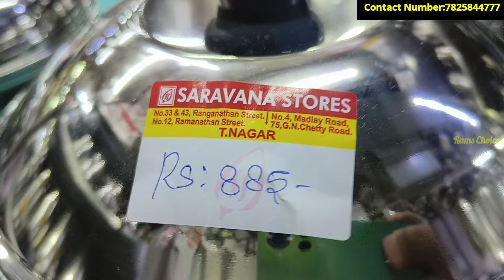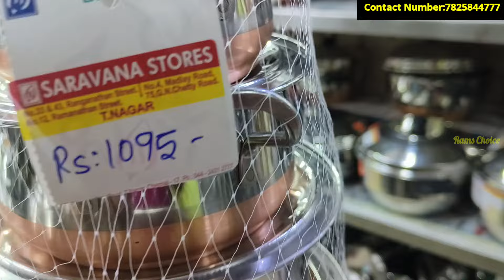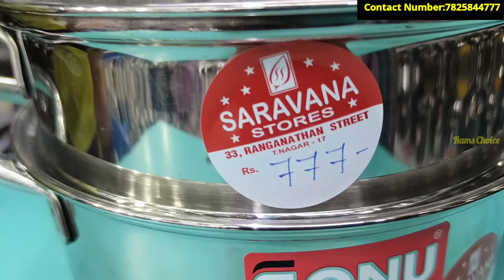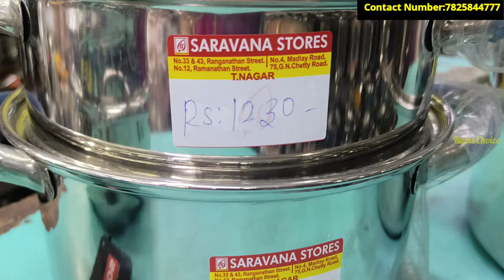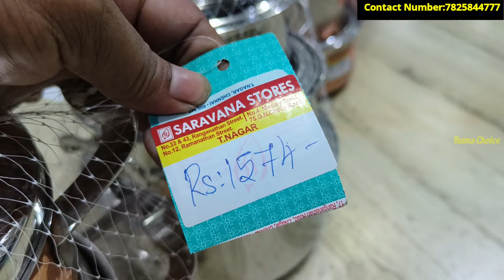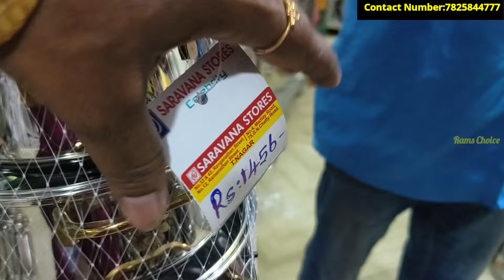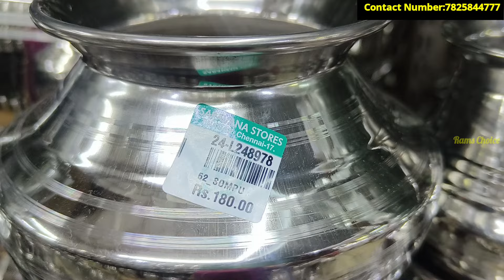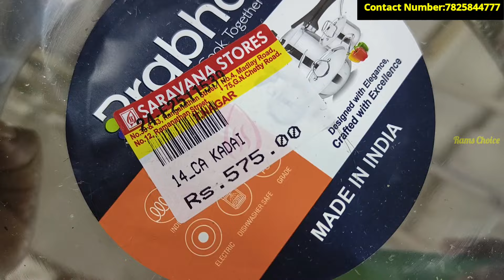விதவிதமான இட்லி பாத்திரம் மற்றும் Multipurpose Steamer Stainless steel Combo collection